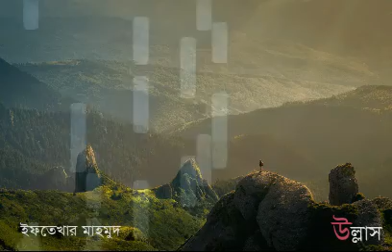Alo (Tahsan) | Instrumental | Ifthekhar Mahmood | Ullash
Alo (আলো) is a famous song of Tahsan. This is a kind of songs that never gets old and this music is an instrumental version of that song. I hope you like it.

Thank you so much for hearing.